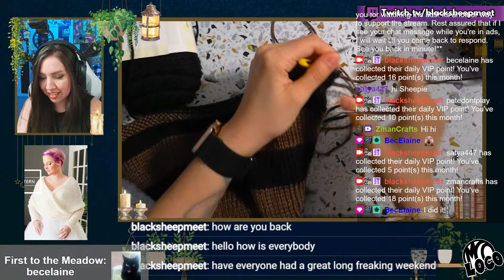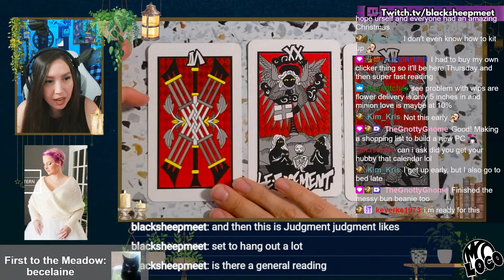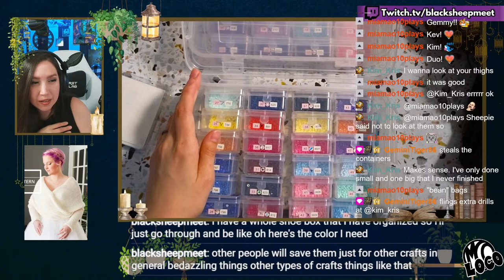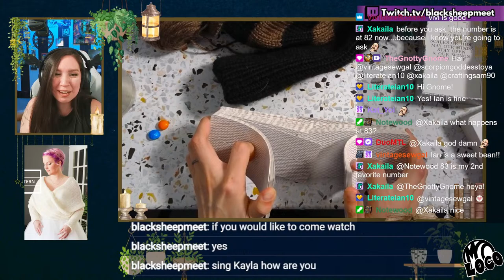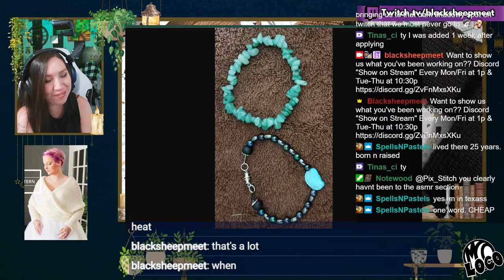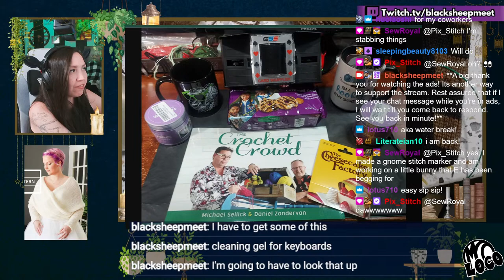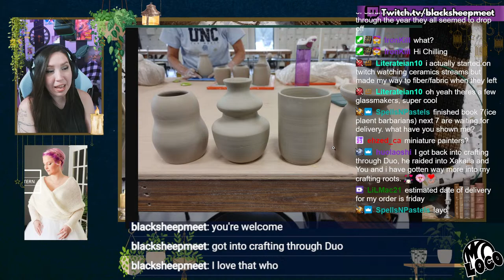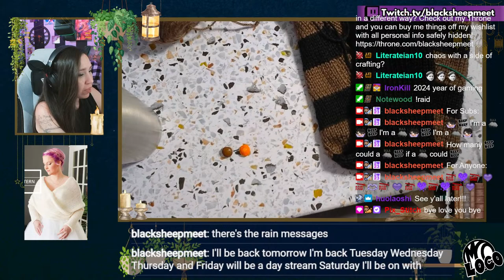[18+] Its still sweater season! Sweater-ing my scarf.